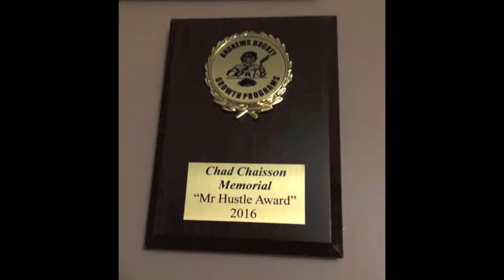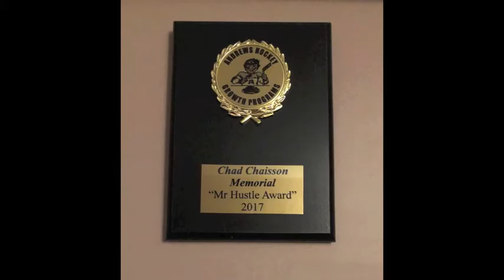Hockey Hall of Fame Future Legends Morgan McGathey 2018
Morgan McGathey Hockey Hall of Fame Future Legends